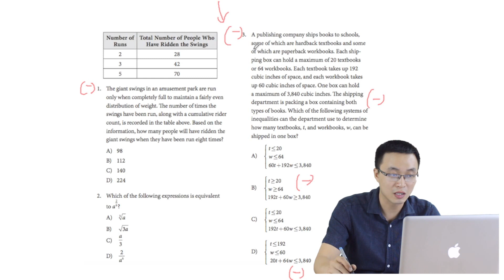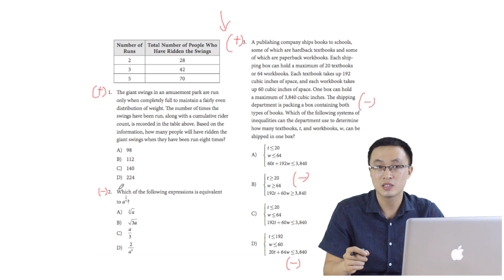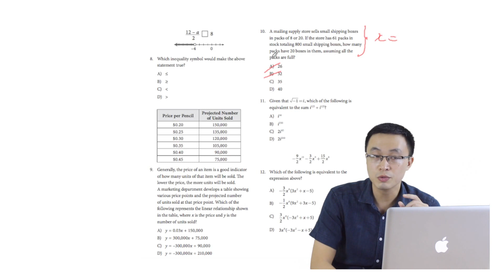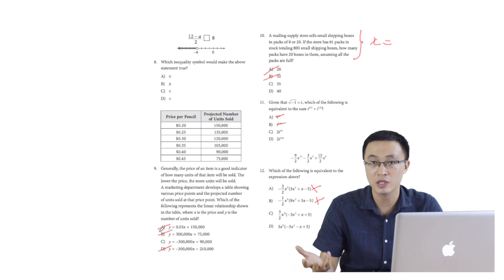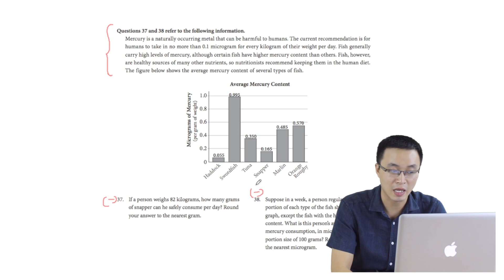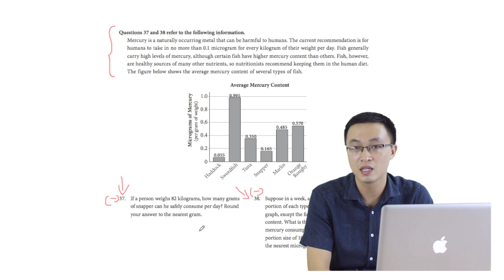[ HỌC SAT ONLINE ] - 3 CHIÊU TĂNG ĐIỂM CỰC NHANH KHI THI SAT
✏️Giảng Viên Nguyễn Anh Đức
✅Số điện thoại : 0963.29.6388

Khóa học Toán Tiếng Anh - Toán quốc tế online:
Website chính thức THAM GIA HỌC THỬ
-KHÓA HỌC TOÁN TIẾNG ANH CẤP 2 -
Link lớp học Xin chào các bạn, mình là Anh Đức, giảng viên toán của Happymath. Mình rất cám ơn các bạn đã bớt chút thời gian giải trí để theo dõi kênh học tập của mình. Việc học toán bằng tiếng anh hay các chương trình toán quốc tế vẫn còn chưa phổ biến ở Việt Nam nên nếu bạn đang theo dõi kênh của mình, mình tin bạn là một trong số ít bạn dành thời gian quan tâm đến việc tìm hiểu thế giới trong học toán thế nào. Mình hiểu chương trình học trên lớp đã đủ nặng nhưng các bạn vẫn ở đây xem video của mình thì thật sự cám ơn bạn nhiều lắm.
Trong quá trình quay video, có thể mình sẽ mắc vài lỗi sai. Hi vọng bạn có thể bỏ qua cho mình và luôn đồng hành ủng hộ cho mình nhé.

Những video ở trên kênh Happymath chia sẽ những kiến thức mà mình đang sử dụng trực tiếp để dạy học sinh quốc tế, hoàn toàn miễn phí, bạn có thể search theo chủ đề hoặc chương trình học để tìm video mình mong muốn nhé. Hi vọng kênh sẽ là kho tài liệu giúp bạn cải thiện kết quả học tập và thi đỗ các trường đại học mong muốn.

Với những bạn chưa từng học toán tiếng anh, mình nghĩ các bạn có thể bắt đầu bằng việc học các từ vựng trong toán tiếng anh. Mình có làm 2 bộ Từ vựng Toán tiếng anh cấp 1 và 2, mỗi bộ 100 từ vựng. Bạn không cần mua, chỉ cần điền thông tin vào link này, bạn sẽ nhận được file gửi vào email. Mình tặng bạn.

WEBSITE và BLOG
Ngoài video trên kênh youtube, các bạn có thể tham khảo các khóa học của mình về chương trình toán quốc tế hoặc học toán bằng tiếng anh tại

KHÓA HỌC CHUYÊN SÂU
Nếu bạn đang muốn tìm hiểu một chương trình học cụ thể, bạn có thể tham khảo tại danh sách các khóa bên dưới nhé:

CÁC CHƯƠNG TRÌNH QUỐC TẾ:
Nếu bạn đang học tại các trường quốc tế ở Việt Nam, hoặc là du học sinh tại Anh ,Mỹ, Singapore bạn có thể tham khảo các chương trình học toán chuyên biệt bên dưới. Chủ yếu các chương trình mình dạy hiện tại là cho các bạn học sinh đang học tại trường quốc tế BIS - BVIS - UNIS - SIS. Nếu bạn đang học chương trình khác hoặc trường khác, bạn gặp khó khăn trong toán, bạn có thể liên hệ trực tiếp với mình nhé.

Nếu bạn cảm thấy thích những video mình làm,  và nếu có thể, hãy ủng hộ cho Happymath để có thể tồn tại và phát triển hơn.
Ủng hộ Happymath bằng chuyển khoản ngân hàng:
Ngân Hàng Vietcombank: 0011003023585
Chủ Tài Khoản : NGUYỄN ANH ĐỨC

Một lần nữa, cám ơn các bạn đã quan tâm và ủng hộ cho Happymath.

Một điều nữa, nếu bạn là giáo viên hoặc sinh viên có mong muốn tham gia dạy học online, tạo dựng các khóa học cho riêng mình nhưng chưa biết cách bắt đầu từ đâu, bạn có thể tham khảo các video mình chia sẻ cách mình "học nghề" và cách mình "làm nghề" trên kênh youtube Brian Nguyễn nhé.